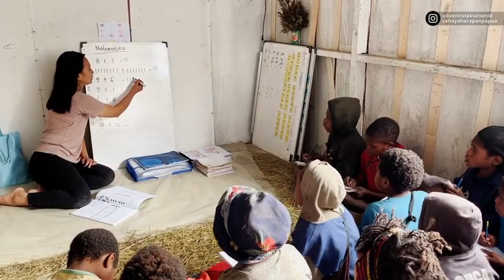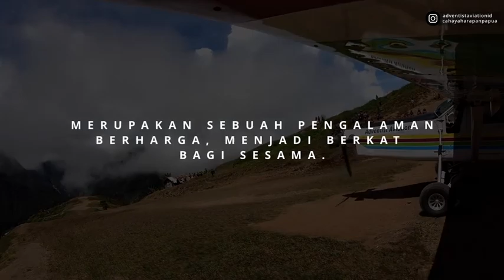✅Membawa seberkas harapan bagi papua | Papuan aviator.com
"Pelayan kami hadir dengan tekad kuat, membawa seberkas harapan yang tulus bagi Papua dan mengemban tanggung jawab dalam pelayanan di setiap sudut tanah ini. Kami percaya bahwa melalui setiap tindakan kami, kami ikut membangun jembatan menuju masa depan yang lebih cerah bagi masyarakat Papua dan dunia. Dengan setiap pelayanan yang kami lakukan, kami mengajak semua orang untuk berbagi semangat perubahan dan mendorong keadilan serta kesejahteraan. Mari bersama-sama menjalin komitmen untuk mengatasi tantangan dan menjadikan harapan sebagai pendorong ke arah yang lebih baik. Bersatu kita teguh, bahu membahu membangun hari esok yang lebih gemilang."

Membawa seberkas harapan bagi papua dengan pelayanan di seluruh pelosok papua dan bagi dunia.

"Kita bawa seberkas harapan bagi Papua, bersama kita wujudkan masa depan yang lebih baik. Jangan pernah berhenti berjuang dan berharap, karena perubahan dimulai dari langkah kecil kita hari ini. Mari bersatu, berbagi harapan, dan mewujudkan impian bersama!"

➖➖➖➖➖➖➖Sky➖➖➖➖➖➖➖
             ❤be born to be an aviator❤

Membawa seberkas harapan bagi papua